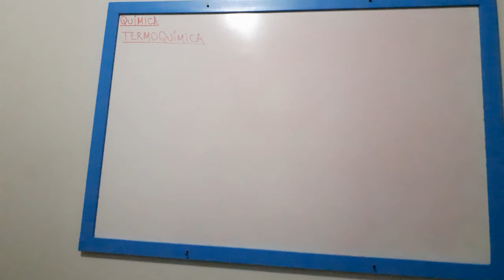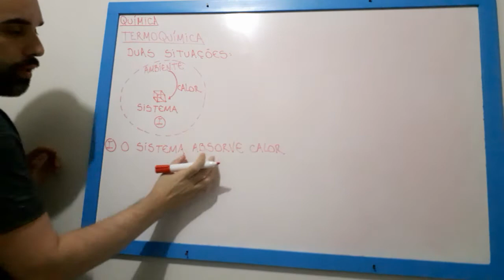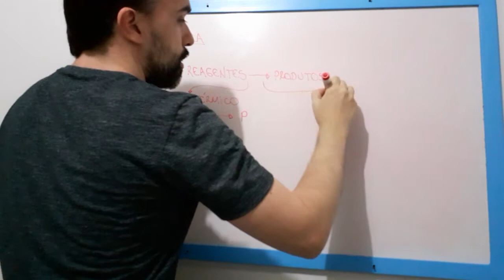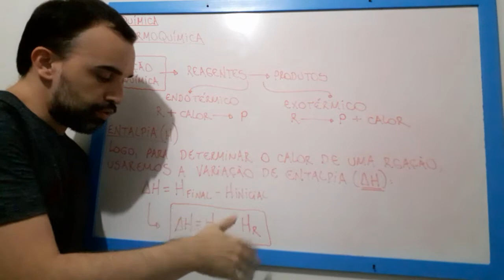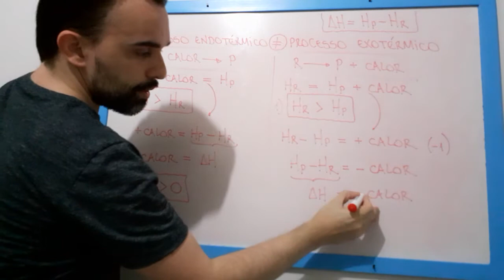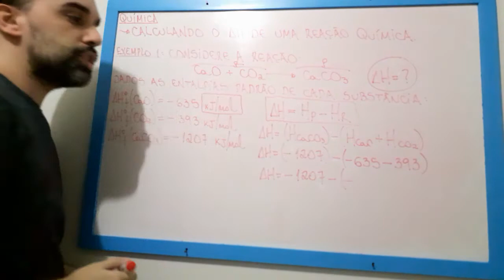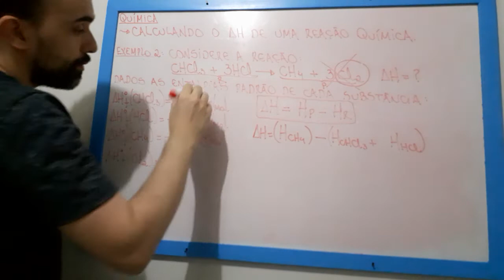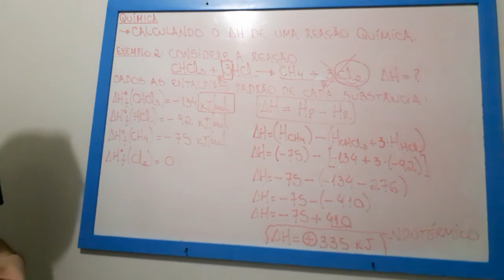Termoquimica - 2 ano - EEFM PPaz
Aula gravada durante o período de quarentena correspondente ao 2 bimestre, para alunos do 2 ano da escola EEFM Paróquia da Paz